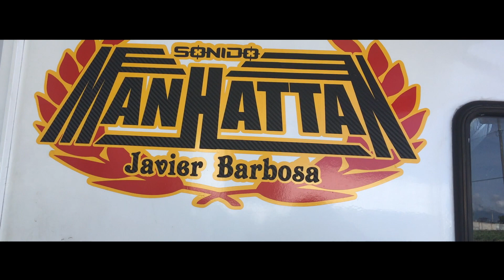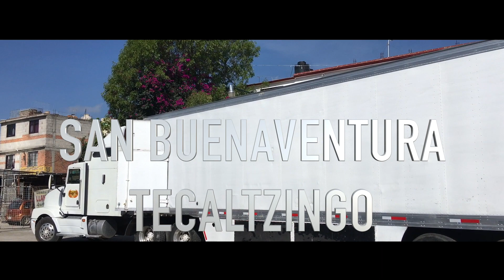GIRA DE TRABAJO CON SONIDO MANHATTAN / 2da semana de JULIO